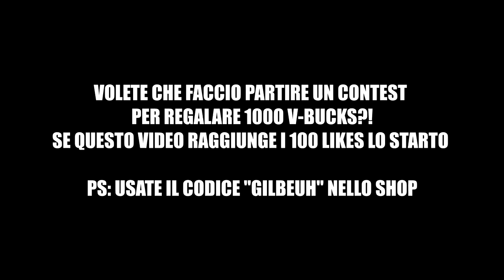CON QUESTA SKIN SON DIVENTATO IL PIU' FORTE DI TUTTI!! @JAYBA [Clips,Fails & Funny Moments 24]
SUPPORTO

E Bella a tutti ragazzi io sono Gilbe, come potrete notare sono uno Youtuber che sta cercando di emergere portando video con costanza e cercando di mantenere una qualità abbastanza elevata !